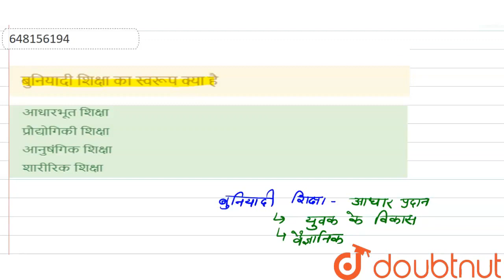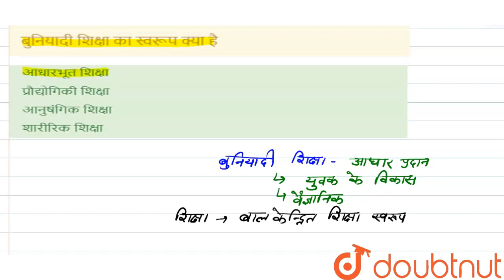बुनियादी शिक्षा का स्वरूप क्या है | CLASS 14 | उत्तर प्रदेश शिक्षक पात्रता परीक्षा पेपर II (प्रै...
बुनियादी शिक्षा का स्वरूप क्या है
Class: 14
Subject: CDP
Chapter: उत्तर प्रदेश शिक्षक पात्रता परीक्षा पेपर II (प्रैक्टिस सेट 5)
Board:CTET

👉 Have Any Query? Ask Us.